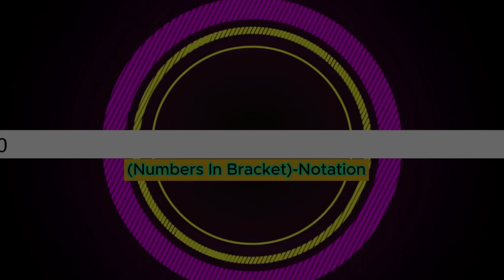NIB-Notation series - Part 42 - 2HB-section XII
WARNING: There's a new bug I found while making this video: Some background doesn't shown properly.

===INFORMATION!===
Green = Birds Array Notation
Cyan = Bowers Exploding Array Function
Red = Casading-E Notation
Yellow = Strong Array Notation
For the pitch backgrounds:
Ordinal (from fgh)
Bashicu-Matrix System / Y-Sequence

Want to know how Birds Array Notation, Hyper-E notation, Strong-Array Notation and Fast-Hierarchy works?

Inspiration:
@notnt2048  : He made numbers -infinity to infinity series
@mathisr.v3627  : He is likely a friend of NO!
@FF2K24  : Very enthusiastic to make "Numbers 0 to TEON"
@PapyrusedMations : Mentioning me in his channel :)
@douglasshamlinjr.392 : Main sources of making this video

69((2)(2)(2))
Birds Array Notation/BEAF: {10, 69 [1 [2] 1 [2] 1 [2] 2] 2}
Bowels Exploding Array Function: {10, 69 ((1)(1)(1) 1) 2}
Casading-E Notation: E69#^#^(#^#*#^#*#^#)69
Strong Array Notation: s(10, 69 {1 {2} 1 {2} 1 {2} 2} 2)
Fast-Growing Hierarchy: f_{ω^ω^ω^(ω·3)}(69)
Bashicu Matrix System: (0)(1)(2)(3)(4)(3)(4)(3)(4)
Y-sequence: (1,2,3,4,5,4,5,4,5)
Hyperfactorial Array Notation: 70![1,[1,1,2,2],1,3]
Hardy Hierarchy: H_{ω^ω^ω^ω^(ω·3)}(70)
Slow Growing Hierarchy: g_Θ{Ω^Ω^Ω^(Ω·2+ω))}(70)

Q: What the heck is that backgrounds from Intro 2.0?
A: That's actually NIBN-series from Part 1-30.